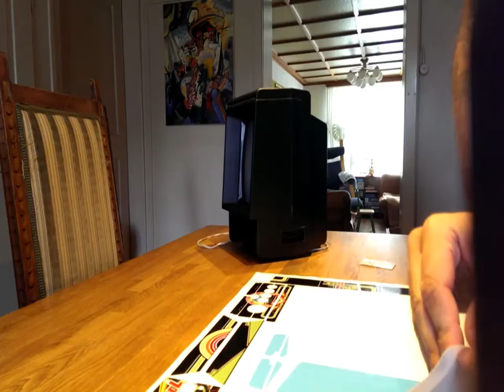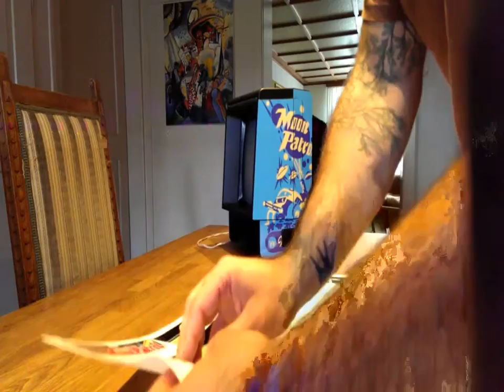Vectrex Decals Application (self made)